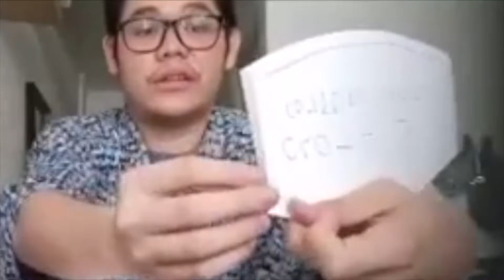How to Make DIY Eco Bags and Face Masks | Let's Get Creative | PETA Theater Online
Trouble finding eco bags and face masks during the COVID-19 pandemic? Check out PETA Artist-Teacher John Moran's tutorial on how to DIY!

Tune in to PETA's official Facebook page every Mondays, Wednesdays, and Fridays at 3:00 PM for more LetsGetCreative sessions.